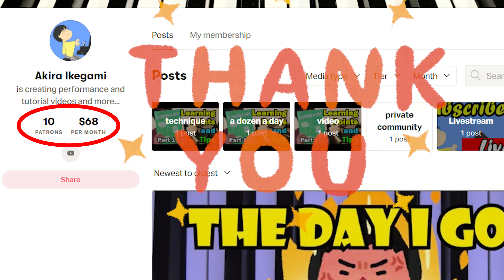My Secret Language Learning Method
As a trilingual pianist, piano teacher, translator, and YouTuber, I'm sharing my experience of how he learned English (and Korean) as a second (and third) language(s). This can be applied to any language study.